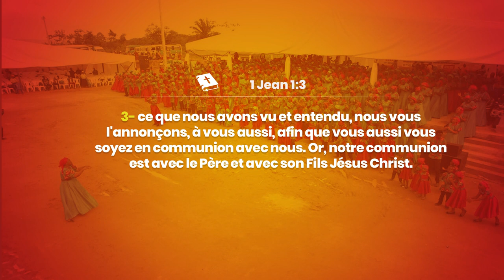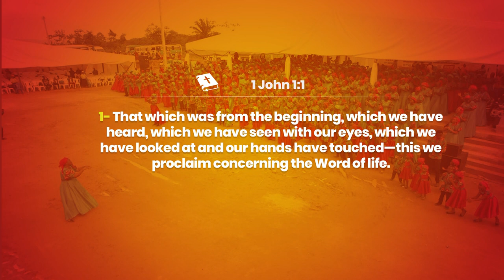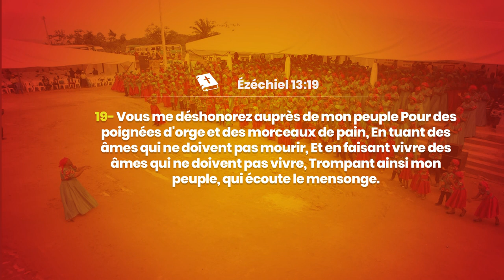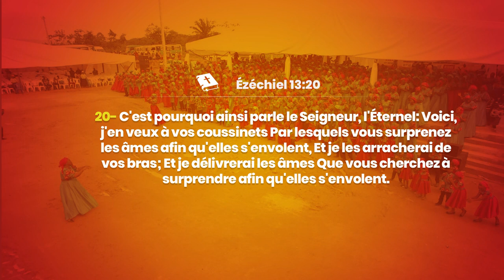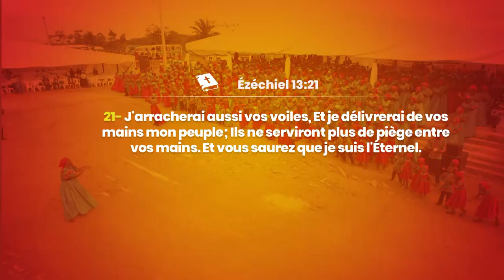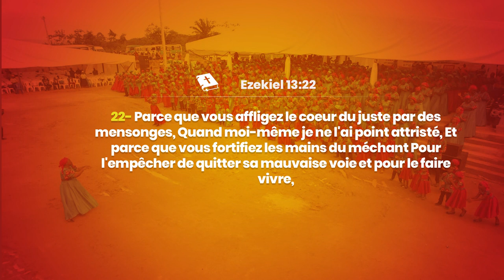EVANGELISATION JOUR 7 - CROIRE AU TEMOIGNAGE